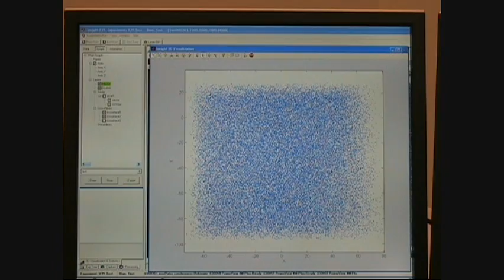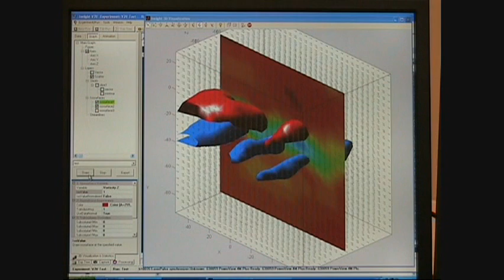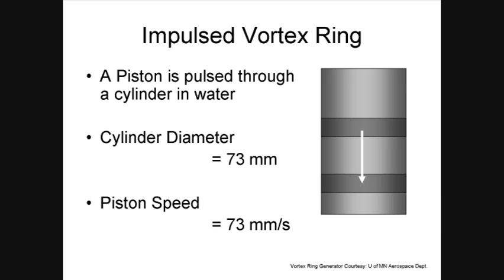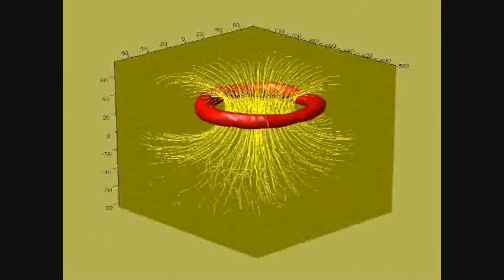Volumetric 3-Component Velocimetry System (V3V™) Results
For the first time ever, it is now possible to measure the instantaneous velocity field within a truly volumetric region of the flow using the  Volumetric 3-Component Velocimetry System (V3V™) from TSI.

The following video explains an example of the V3V system measuring a flow structure behind a model air foil.